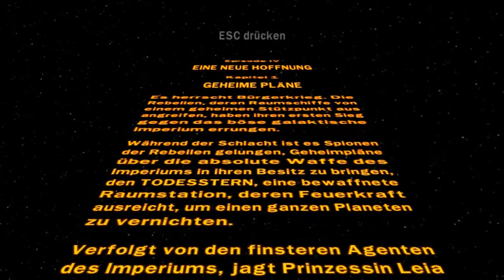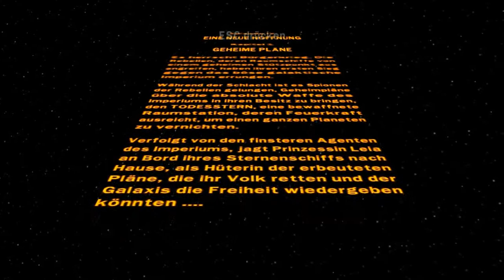Let's Play Together Lego Star Wars 2 (German) [Blind] Pt. 1 - Das Experiment beginnt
Der Titel sagt schon alles. Ein Let's Play der etwas anderen Art...